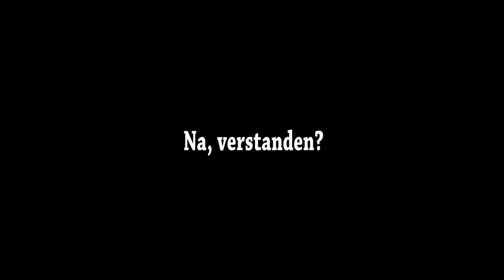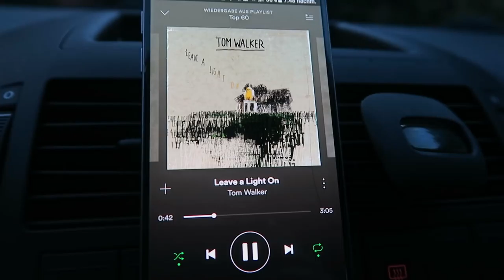ENDLICH MAL WIEDER IM STADION! Letztes Mal Deutschland || MGT